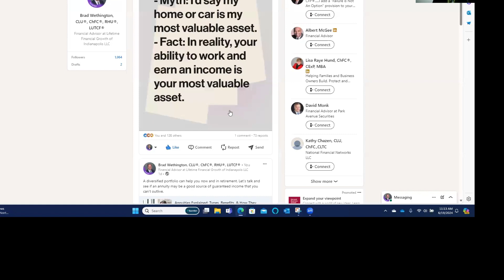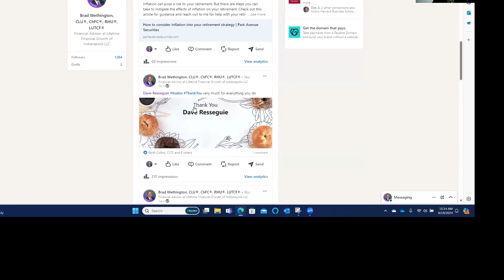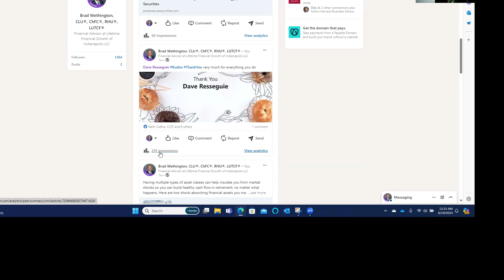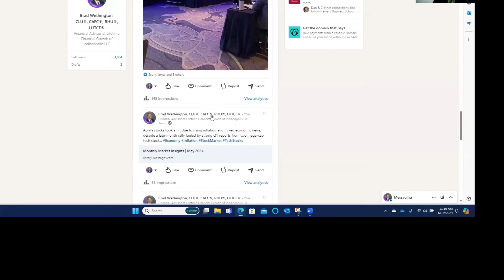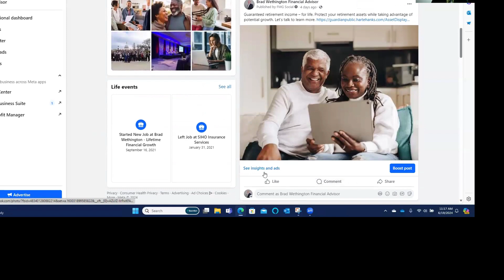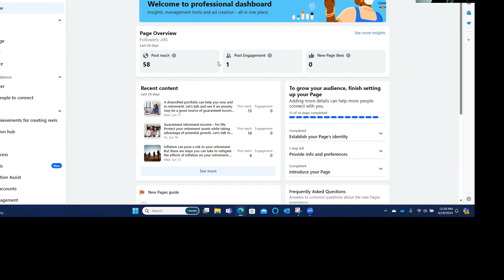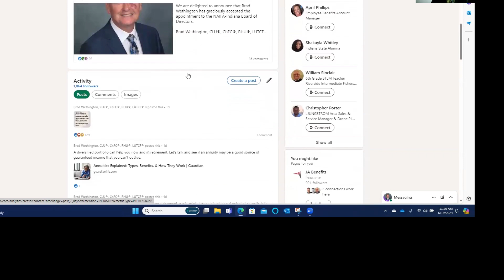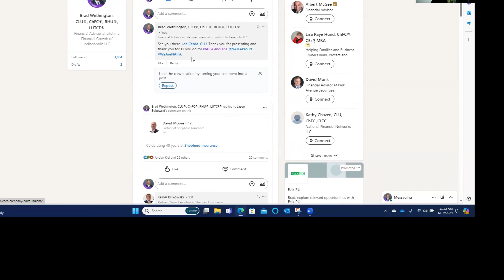Brad Wethington Sales Tip Using Social Media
NAIFA-Indiana Trustee Brad Wethington shares ideas on how to leverage NAIFA's social media resources to enhance your brand